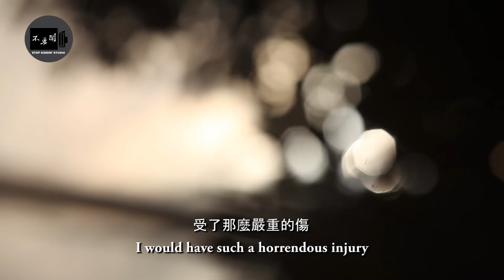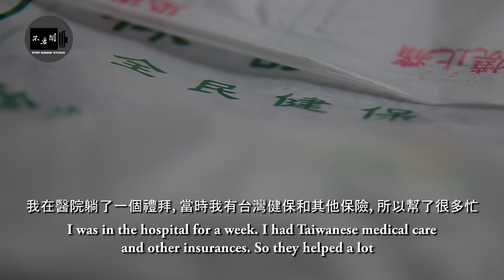【烏克蘭醫生來台動三場手術】感謝台灣救命之恩 I'm Saved In Taiwan